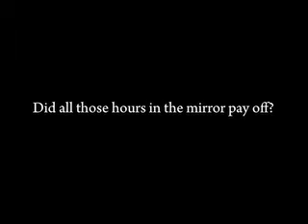Amp'd 09: Michael Jackson Dance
A Promo clip for "Ignite Got Talent" at the Ignite Wesleyan Youth Camp 2009
Everyone is welcome, invite your friends, share the video, $156 for the time of your life!!!